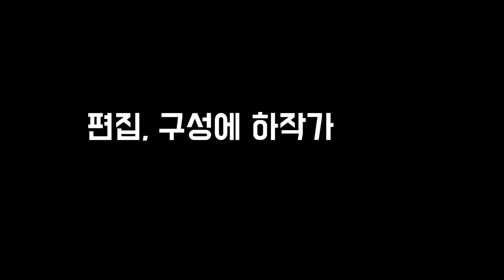특집! 제 1회 [쿨FM 고시] 강아랑, 김종편의 성적은?!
음악: Skydiving feat.Jasmine_Kara /Jonay